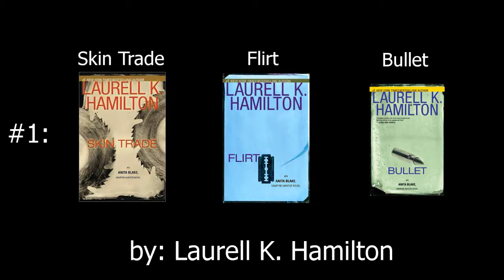Loungechair Reviews - Worst Books 2012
The Real Heather Lynn talks about the worst books she read in 2012, as well as the runner-ups for the list (aka the "Ehhhhhh" books).

Worst Books List:
#5: Grave Illusions (Jess Vandermire #1) by Lina Gardiner
#4: Dead Until Dark (Sookie Stackhouse #1) by Charlaine Harris
#3: Harvesting the Heart by Jodi Picoult
#2: A Feast for Crows/A Dance with Dragons (Of Ice and Fire s 4 and 5) by George R.R. Martin
#1: Skin Trade/Flirt/Bullet (Anita Blake s 17-19) by Laurell K. Hamilton

Runner-ups:
Bridget Jones' Diary by Helen Fielding
Sookie Stackhouse Books 2-4 by Charlaine Harris
Perfect Match by Jodi Picoult
Cat's Cradle by Kurt Vonnegut